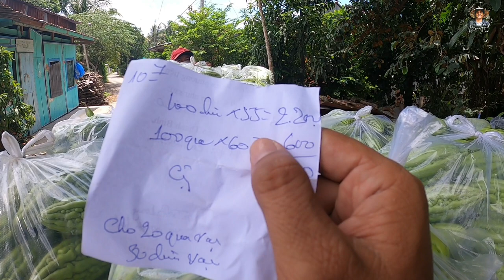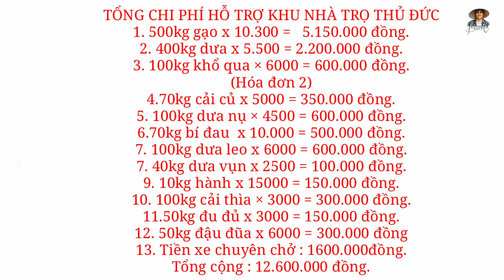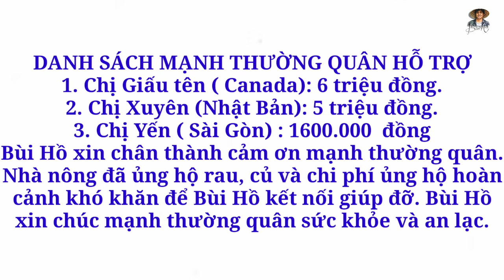2 tấn gạo và rau củ gặp phải chốt kiểm tra trên đường đến khu nhà trọ bị cách ly tại Sài Gòn